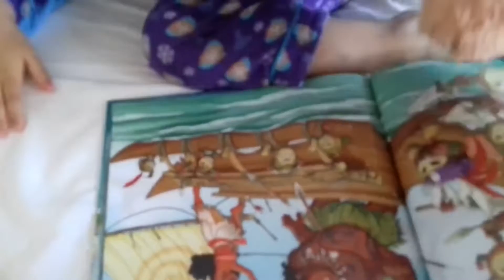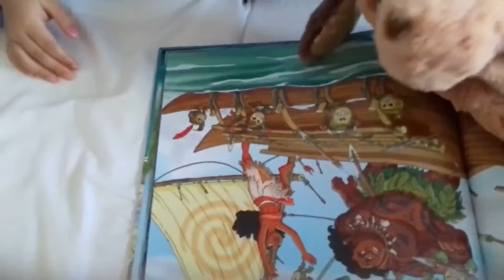BINGO Dog Song | NURSERY RHYMES | KIDS SONGS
Julie & louise used to do before bed. Aside from reading book, there is always a little bit of play. So ill make it this way. Let's Rhyme and sing the song for kids BINGO

B-I-N-G-O
B-I-N-G-O
B-I-N-G-O
(woof)-I-N-G-O
(woof)-I-N-G-O
(woof)-I-N-G-O
(woof)-( woof)-N-G-O
(woof)-( woof)-N-G-O
(woof)-( woof)-N-G-O
(woof)-( woof)-(woof)-G-O
(woof)-( woof)-(woof)-G-O
(woof)-( woof)-(woof)-G-O
(woof)-( woof)-(woof)-(woof)-O
(woof)-( woof)-(woof)-(woof)-O
(woof)-( woof)-(woof)-(woof)-O

(woof)-( woof)-(woof)-(woof)-(woof)
(woof)-( woof)-(woof)-(woof)-(woof)
(woof)-( woof)-(woof)-(woof)-(woof)